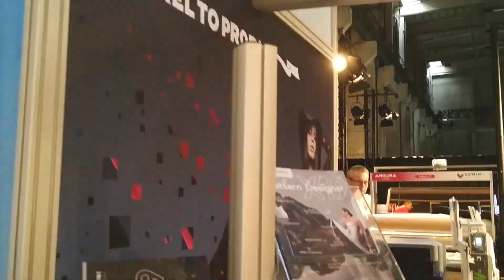Gemini CAD Systems at NEONYT 2019